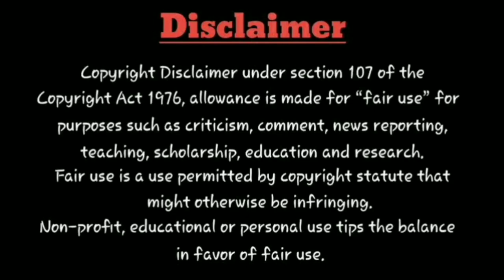Movie tYm : Surya42 - Official Title Look Teaser | Digital Rights Sold | Surya | Siva | Release Date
Movie tYm : Surya 42 - Official Title Look Teaser | Digital Rights Sold | Surya | Siva | Release Date